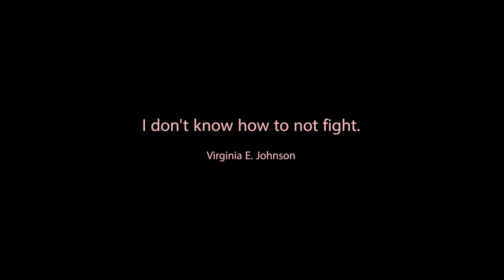DEFJIM - All Power To The People feat. Georg Friedrich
Official music video for 'All Power To The People’ feat. GEORG FRIEDRICH, from the debut album 'A White Shark Called Blues' by DEFJIM. This is the 'Bruises Without Contact'* album-version of
the video. * Hommage à THE THING (Mats Gustafsson).

Pre-order the debut album 'A White Shark Called Blues' by DEFJIM

The official release of DEFJIM's debut album is on September 4th, 2015 on the label Vienna Wildstyle Recordings!

Starring: Georg Friedrich, Rukmini Klier, Jimmy Zurek
Story: Jimmy Zurek
Directors: Elsa Okazaki, Jimmy Zurek
DOP: Elsa Okazaki
Editing: Malte Fiala
Lightning: Philipp Haffner, Nadine Taschler, Jakob Wieser
Make up / hair / sfx: Karoline Strobl
Styling: Pigeon Disco
Boxing consultant: Jérémie Okazaki
Artistic rework of the video for the album version: by Jimmy Zurek and technical implementation of intercepts by Malte Fiala

All songs written by Jimmy Zurek
Produced by Umberto Gollini
Preliminary Production by Dave Tarrida
Co-produced by Jimmy Zurek
Executive producer: Jimmy Zurek
Mixed by Umberto Gollini
Mastered by Hansel
Jimmy Zurek: vocals, tenor and alto and baritone sax, guitar, trumpet
Wolfgang Möstl: guitars
Daniel Aebi: drums
Christoph Streißnig: bass
Sample from the movie "The Wild One" (Marlon Brando)

Special thanks to Nina Zurek, Georg Friedrich, Malte Fiala, Rukmini Klier, Patricia und Bernd Mis-Spitzer,
Friedemann Derschmidt, Hr. Hörmann, Manuel Carreon Lopez, Amel A., Paul and Marie.

He grew up in the suburbs of Paris
His nickname is Louis Jerris
'Cause he's French but he hates Jerry Jewis
Mel Gibson and Tom Cruise

He read the news today, oh boy
115 miles north of New York City
Dean Pierson was found dead on the floor
He left no explanation for what he'd done
He shot himself after he shot more than 50 cows
As the snow flies

The riot starts as a walk
With no pistol in his jeans
His weapons are himself
And the injustice of his life
A kingdom for a murderer

When the living can't fight any more
The deads will fight
Flesh grows back on their bones
With every heartbeat of the revolution
Blood back in their veins
Life back in their deaths
The riot of the deads will be
The war of the landscapes

He goes to fight
Armed with the injustice of his life
Poverty without dignity
Poverty without the dignity of
The knife, the brass knucks, the fist
When he walks through your bedrooms
Carrying butcher knives you will know the truth